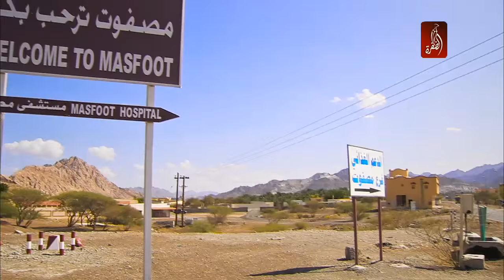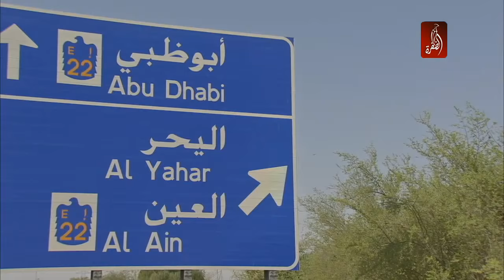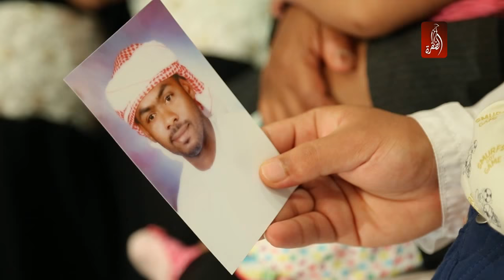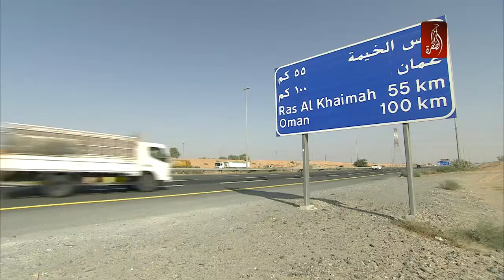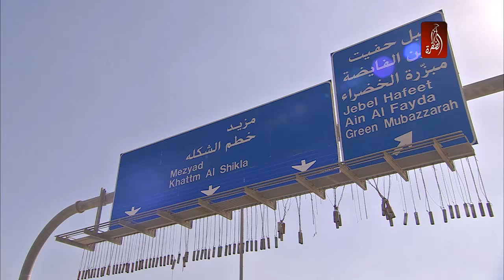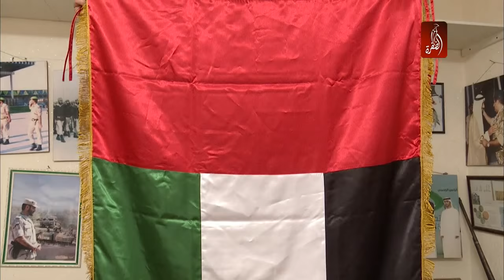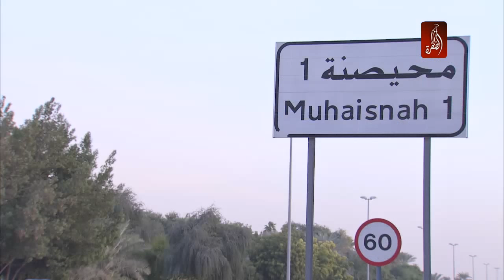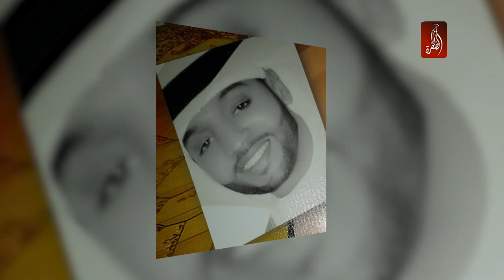فيلم لن ننسى تضحياتهم - الجزء الأول